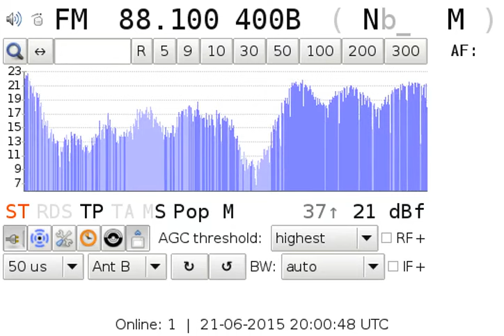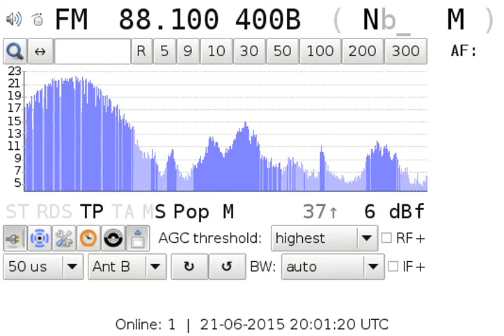Dublin Pirate Radio 88.1 NRG via 1700 km Sporadic-E in Poland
Pirate radio NRG from Dublin, Ireland received near Płock, Poland at a distance of over 1700 km via long distance Sporadic-E propagation. PI: 400B and partial PS: _N?M_
RX: XDR-F1HD & 2× 9-el Yagi pol. V